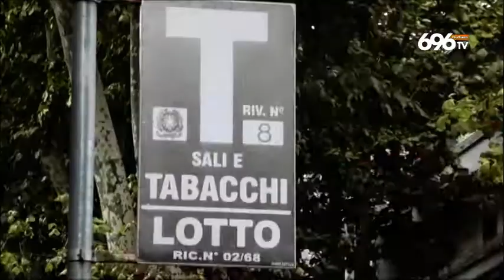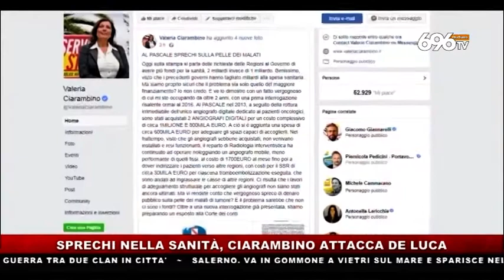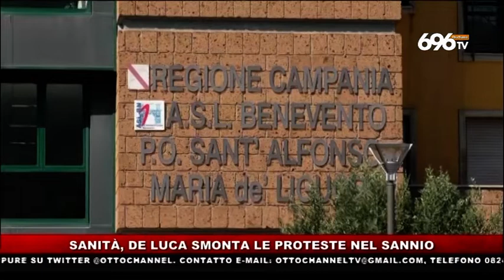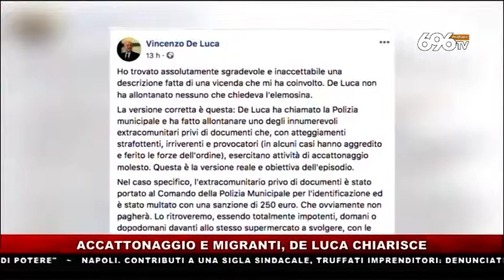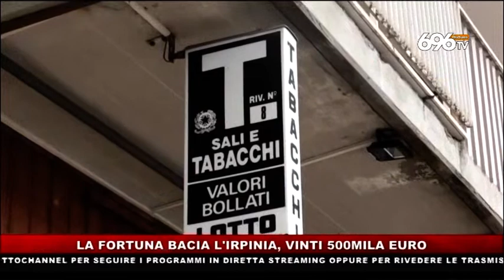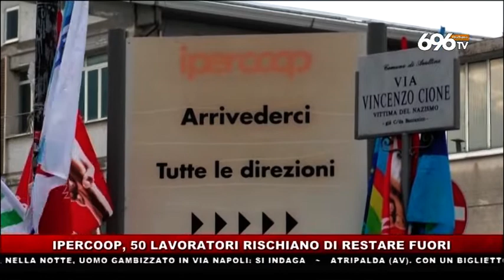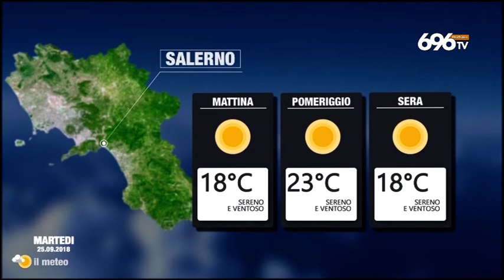tg news 20180924 1400